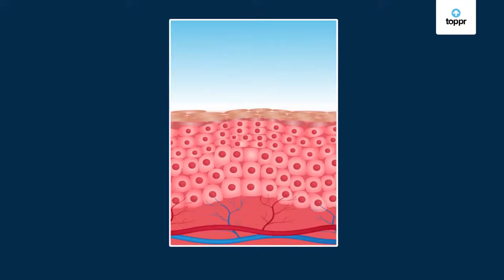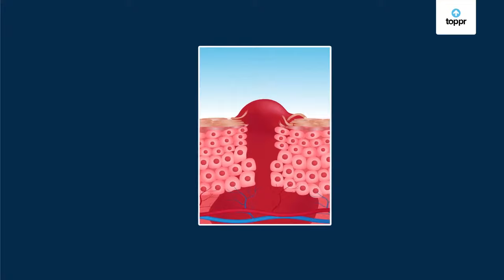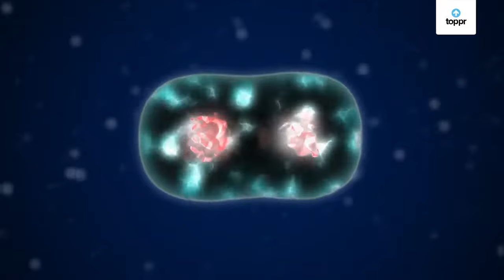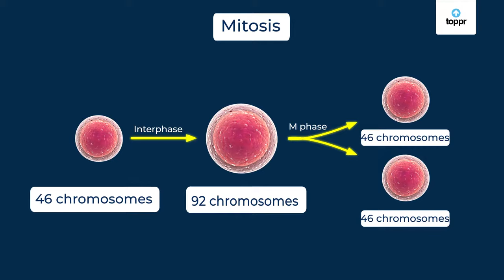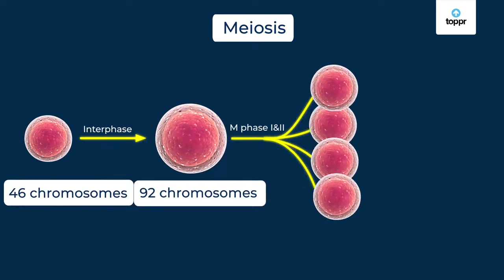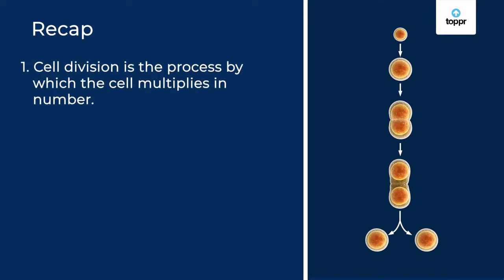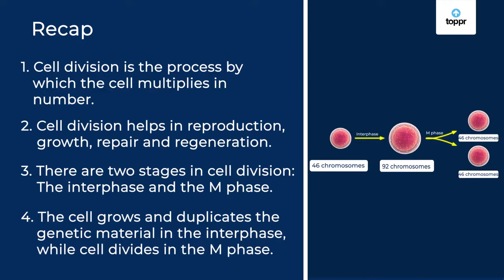Cell Division | सेल डिवीज़न | Biology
Cell cycle and cell division form the basis of life. Growth, regeneration, and reproduction depend upon cell cycle and cell division. However, what happens when this cell cycle is disturbed or when the cells fail to regulate the cell cycle? It can lead to uncontrolled cell growth and the division which can finally lead to cancer

Scientists and microscopists have known cell cycle and cell division for over a hundred years. However, it was the pioneering and revolutionary work of Alma Howard and Stephen Pelc in the 1950s that revealed DNA replication took place at a particular phase of the cell cycle. They demonstrated that the cell cycle is distinct and separate from the mitosis process.